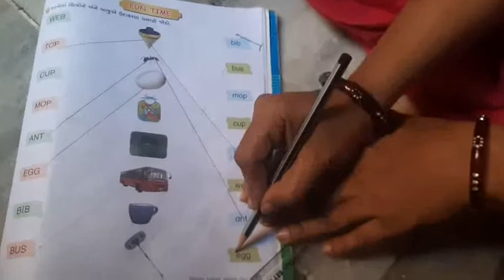std-1 English book page no.51,52